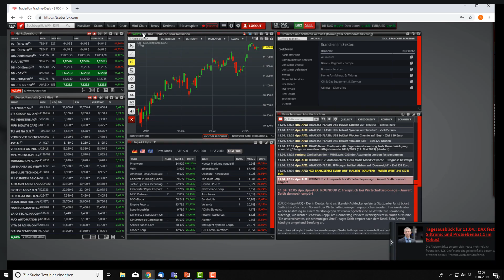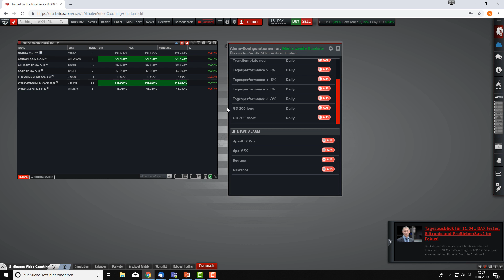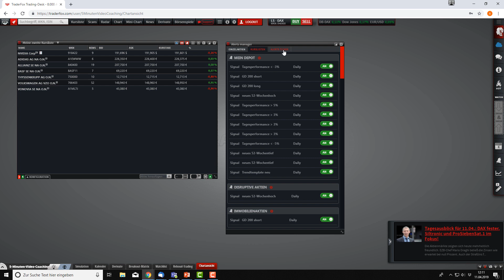Alarm (Teil 2): Signal und News Alarm